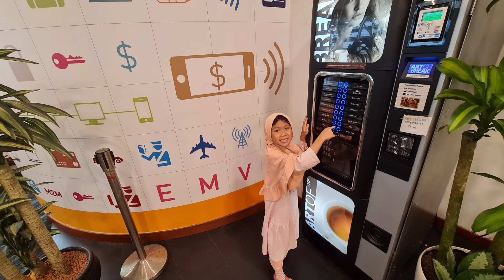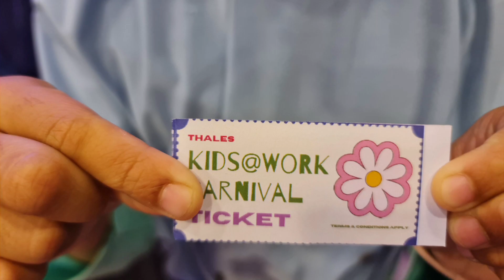Raya & Rania went to Ayah's office. Kids @ Work by Thales Singapore